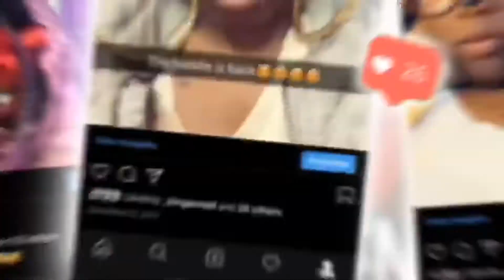LOLLILASHES || SUPPORTSMALLBUSINESSES || BLACKOWNEDBUSINESS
LOLLILASHES

Hey ForeverGang!!!,

We are back with another one!!. Today I am going to be letting yall in on my cousin's lash line! When I say these lashes are 🔥🔥 and the brand is unique. Yall are going to love this video! Also, make sure to click that 🛎 to notified whenever ya girl posts a brand new video! Just remember we're stuck together FOREVER! I love yall🤞🏾😘 💯💖.

PAYMENT METHODS:

All payment methods accepted.

CODE WORD: LOLLIPOP

🍭Tonia Elkins

IF YOU WOULD LIKE A POST NOTIFICATION SHOUTOUT MAKE SURE YOU ARE SUBSCRIBED WITH THE BELL AND BECOME THE FIRST 3 PEOPLE TO COMMENT WITH THE WORD OR EMOJI OF THE DAY!.
WANT SOME 🔥  LASHES?!

just pay to ship and there yours 🤗.